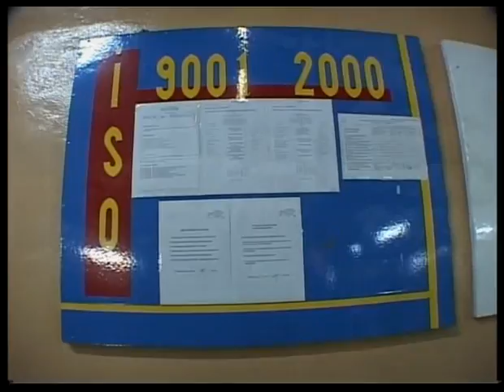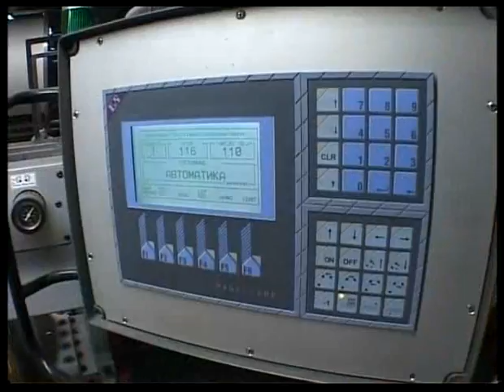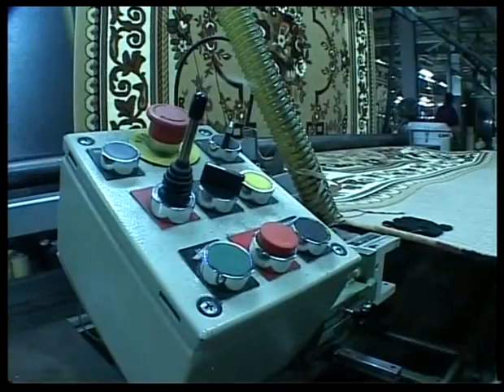Production MOLDABELA 2004